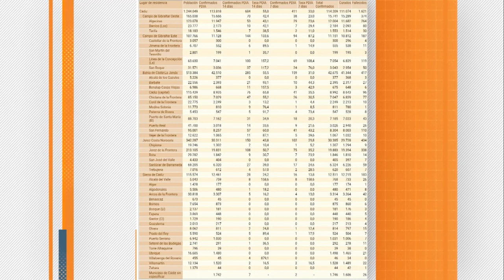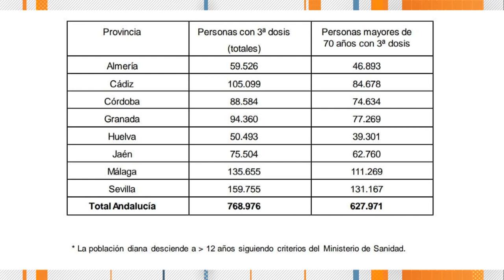CÁDIZ | DATOS CORONAVIRUS 22 NOVIEMBRE